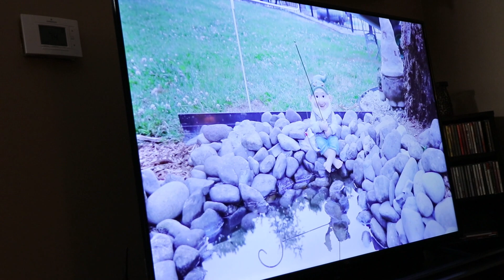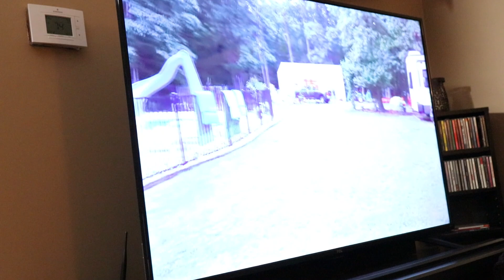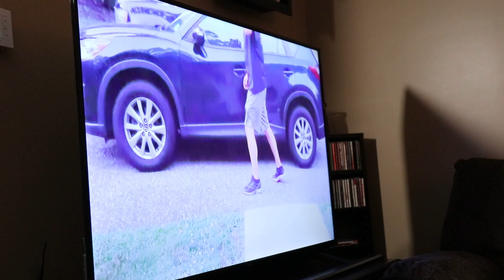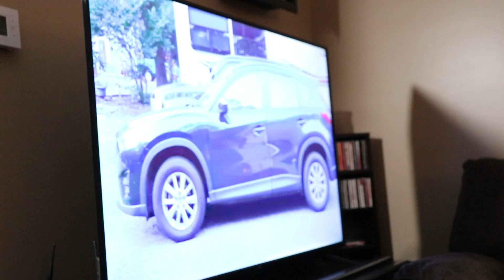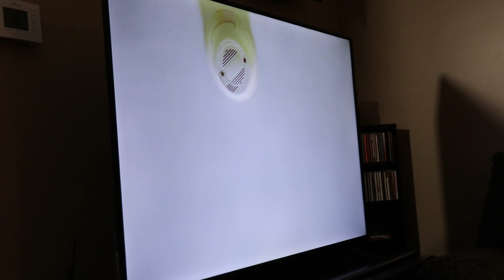Psycho Dad's Mad!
Today at the lounge, Uncle Larry and Joe watch Psycho Dad freak out over a mysterious "cat"!

Come check out the Lounge TV channel, where you can enjoy other videos you can't find here!